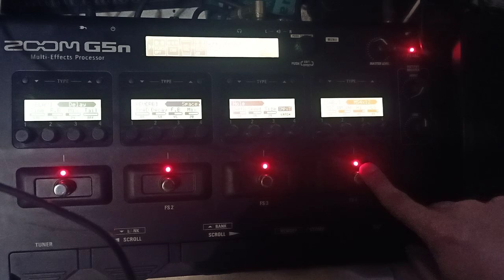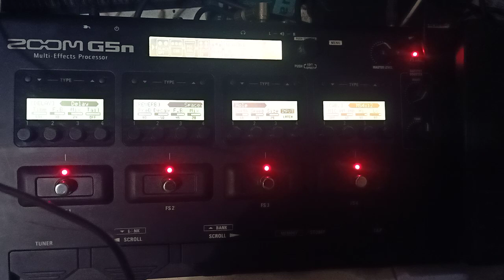Zoom g5n reverb